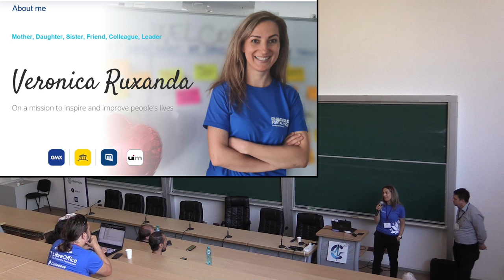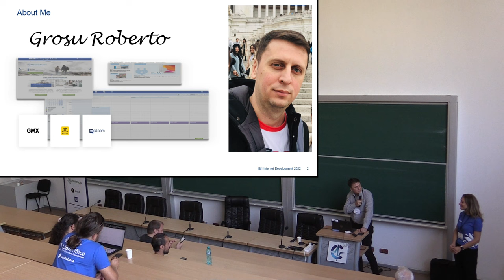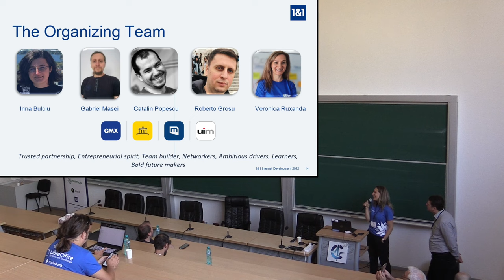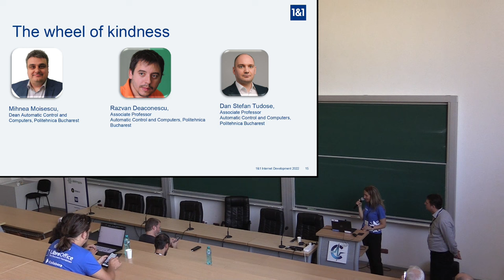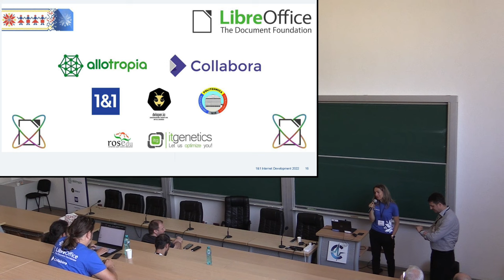Presentation of 1&1 Internet Development - LibreOffice Conference 2023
A talk from the LibreOffice Conference 2023.